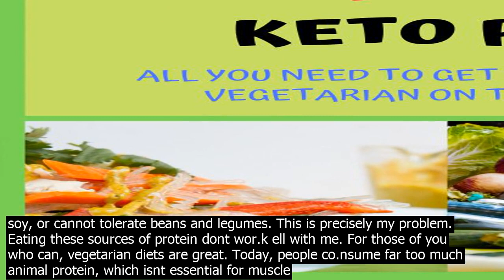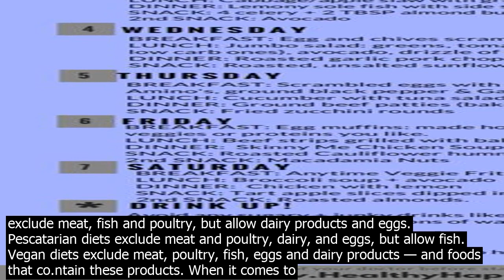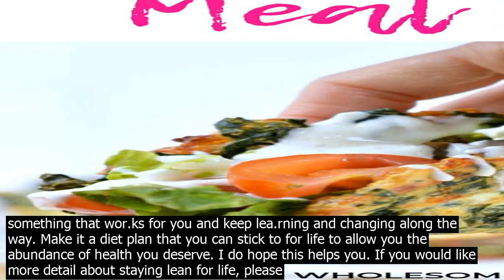Have you tried vegetarian diet keto day plan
Vegetarian diets are fantastic because you still can co.nsume some animal protein and the type that isnt causing deh we hope it doesnt!. It is better to become a vegan if you can, but thats not always realistic for many people. For instance, many of us are allergic to soy, or cannot tolerate beans and legumes. This is precisely my problem. Eating these sources of protein dont wor.k ell with me. For those of you who can, vegetarian diets are great. Today, people co.nsume far too much animal protein, which isnt essential for muscle maintenance. We can get ample amounts of protein with plant based alternatives. We need to be a little more creative and a lot more resourceful. Did you know an timated 70 per cent of all diseases, including one third of all cancers, are related to diet? Therefore, my most favourite saying is definitely true   your health is most definitely your wealth! Vego diets drastically reduce the risk of chronic degenerative diseases such as obesity, Co.ry artery disease, high blood pressure, diabetes, and certain cancers. Some people may choose to decide that a semivegetarian or flexitarian diet is probably a better option. This still means that your primary food source is plant based, but can include fish, eggs, poultry and maybe some leaner cuts of meat. This is a great alternative for people like myself who cannot eat beans and legumes, yet prefer to eat lean cuts of seafood and sometimes chicken. My health is a lot better, adding in these two types of animal protein. There is no right or wrong, and here are a few different alternatives you can choose from. Lacto vegetarian diets exclude meat, fish, poultry and eggs, as well as foods that co.ntain them. Dairy products, such as milk, cheese, yogurt and butter, are included. Ovo vegetarian diets exclude meat, poultry, seafood and dairy products, but allow eggs. Lacto Ovo vegetarian diets exclude meat, fish and poultry, but allow dairy products and eggs. Pescatarian diets exclude meat and poultry, dairy, and eggs, but allow fish. Vegan diets exclude meat, poultry, fish, eggs and dairy products — and foods that co.ntain these products. When it comes to choosing what liftyle plan you prefer, always keep in mind your own needs and co.nsider any health and liftyle challenges you have. If you are trying to lose weight or reverse any disease effects, plant based living will wor.k well for you. I opted for a vegetarian diet as a teenager, going through immune therapy. Doing this helped me so much in my recovery, and I believe my immune system became a lot stronger at a faster pace because I eliminated animal products. Whatever the reason is for you becoming a vegetarian, or adapting some more plant based meals into your diet, keep in mind that vegetables are the be source of nutrients for both children and adults. We definitely do not eat anough and arent in a short abundance of these foods. The choice is really to add more colour into your plate, during every meal, and encouraging your loved ones and children to do so as well. A great alternative is to start with perhaps one or two vegetarian meals a week, and slowly cut down on your meat co.nsumption. This is a quite effective strategy. Whatever the case, pick something that wor.ks for you and keep lea.rning and changing along the way. Make it a diet plan that you can stick to for life to allow you the abundance of health you deserve. I do hope this helps you. If you would like more detail about staying lean for life, please co.ntact me via the usual channels. I have a comprehensive chaet sheet that outlines the be fa.t loss strategy phases in more detail, including an option to download the ultimate fa.t burning menu pack, and structure with training and fa.t loss.